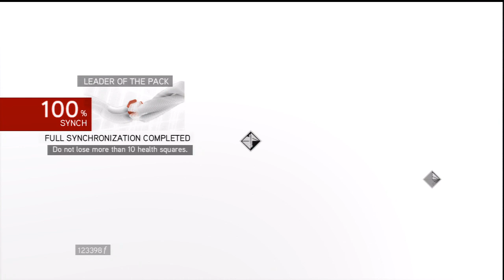Assassin's Creed Brotherhood - Scroll Of Romulus 4 Dungeon Guide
Way to the fourth scroll of Romulus.

To fill the water at the terme, FIX ALL OF THE aqueducts.
Talk to the architects at the aqueduct symbols on your map and fix them.
The symbol can be found on your maps legend.
Before you can fix an aqueduct, you have to burn the Borgia tower in that region.

PS: climbing and using the climbing gloves grapple jump might get you up without raising the water.

Q and A's to some ACB contents that have been asked a couple of times:

Q: What is that costume your wearing and where can I get it?

A: It is called "Drachen Armour" and can be obtained by entering a PSN code you can get from buying a special edition of ACB.

Q: How can I avoid crashing with the flying machine?

A: Shoot on the floor to make it burn, then fly over it to rise up.

Q: How can I not be detected by soldiers in the war machine missions?

A: Watch the "Outgunned", "Loose Cannon" and "Flying Machine 2.0" videos from my channel. I did not make the one with the tank.

If you need more help, ask via pm.